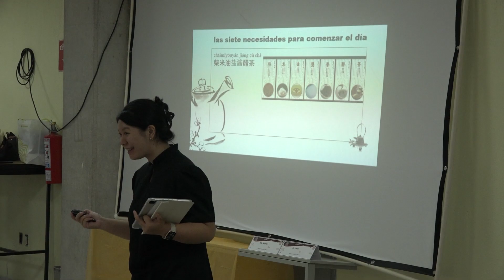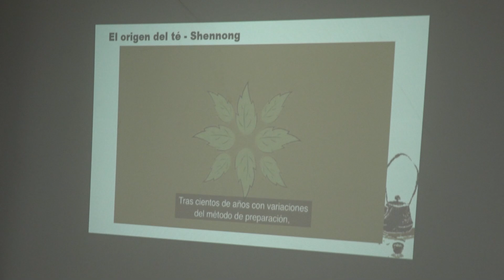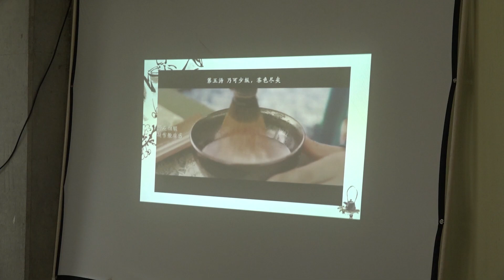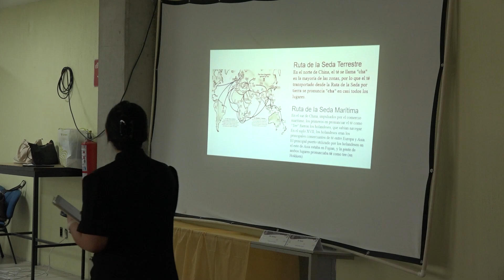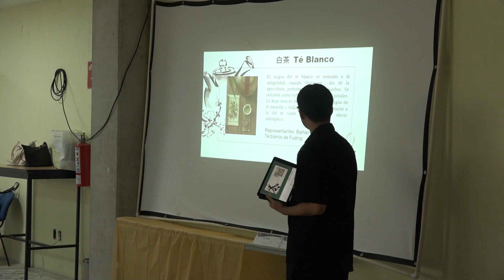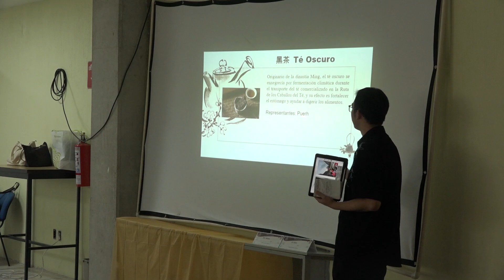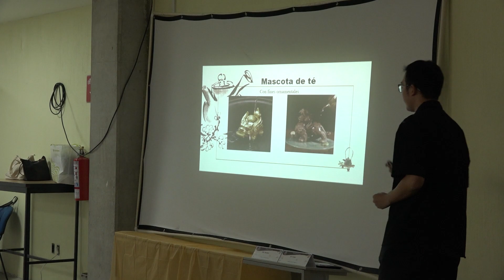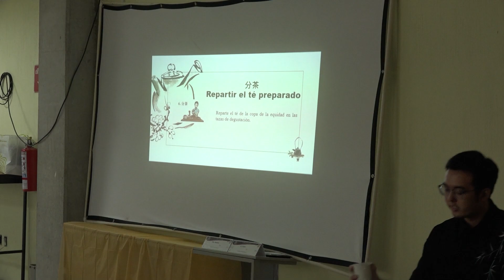Actividad cultural: Ceremonia del té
Instituto Confucio